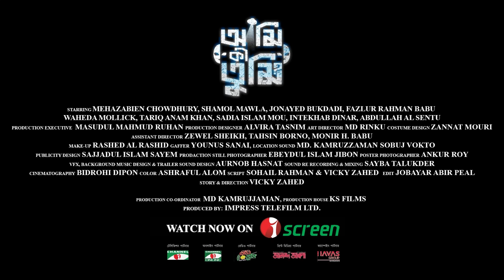Ami Ki Tumi - আমি কী তুমি? | Trailer-2 | Mehazabien Chowdhury | Shamol Mawla | Vicky Zahed | iScreen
"আমি কী তুমি?" মেহজাবীন চৌধুরী অভিনীত ভিকি জাহেদ পরিচালিত অরিজিনাল সিরিজ দেখুন শুধুমাত্র iScreen-এ।

Web Series: Ami Ki Tumi
Cast: Mehazabien Chowdhury, Shamol Mawla, Jonayed Bukdadi, Fazlur Rahman Babu,  Waheda Mollick, Tariq Anam Khan, Sadia Islam Mou, Intekhab Dinar, Abdullah Al Sentu & Others.
Story & Direction: Vicky Zahed
Assistant Director: Zewel Sheikh, Tahsan Borno, Monir H. Babu
Produced By: Impress Telefilm LTD.

iScreen is a video-on-demand, Audio and Live TV streaming (OTT) platform, part of Impress Telefilm Ltd. (Channel I). With over thousands of hours of exciting content for audiences with varying choices and preferences, covering new released Movie, Drama, Series, Documentary and Songs. iScreen offers highly evolved Video, Audio & TV streaming technology and a high attention to quality of experience across devices and platforms. With iScreen, you can now watch and enjoy non-stop entertainment online… anytime, anywhere!

Now spend less time browsing, more time streaming!